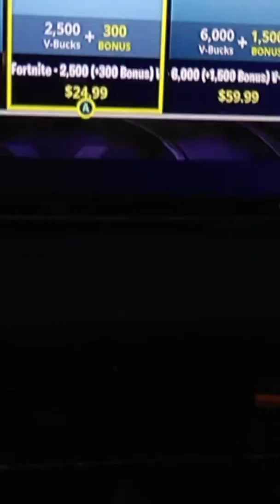Bought season 6 battle pass so happy